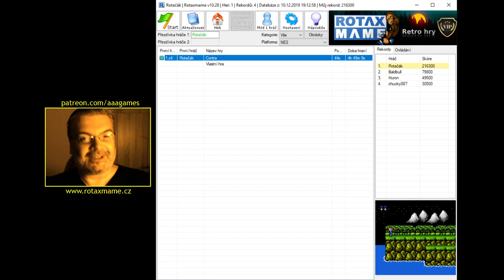Contra (5/6) (NES) - Dohráno na jeden zátah bez cheatů a připojování